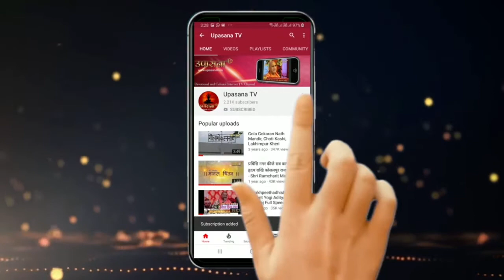माघीपूर्णिमा के स्नान के साथ कल्पवास समाप्त, 26 लाख से अधिक लोगों ने लगाई त्रिवेणी में डुबकी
माघीपूर्णिमा के स्नान के साथ
कल्पवास समाप्त, 26 लाख से अधिक
लोगों ने लगाई त्रिवेणी में डुबकी